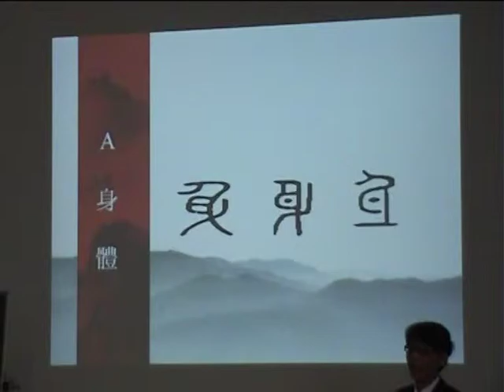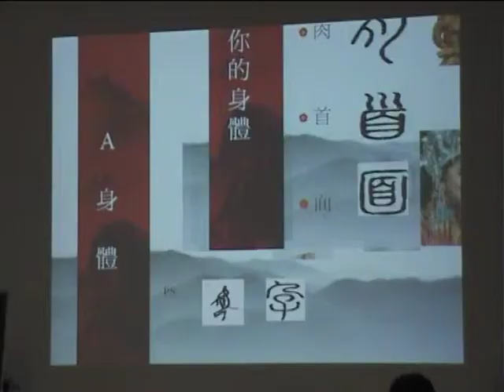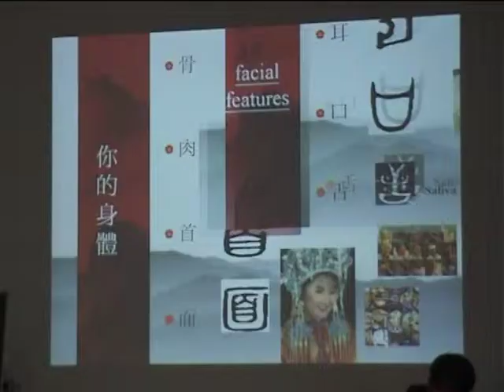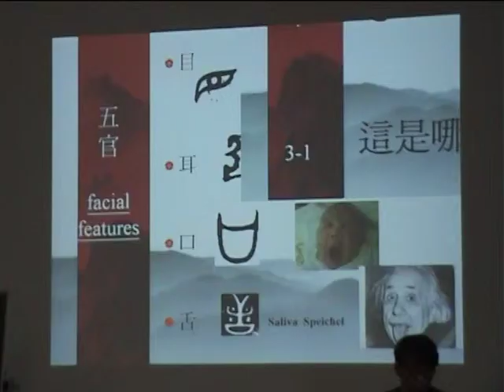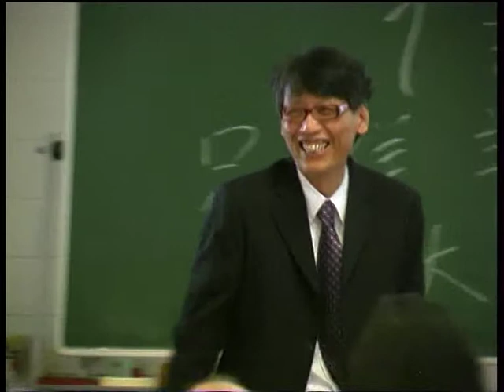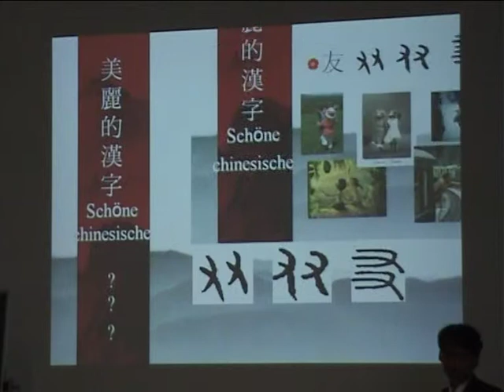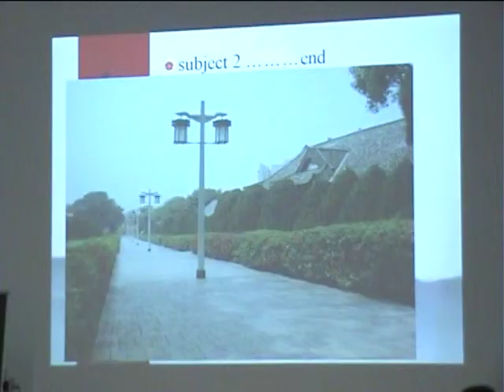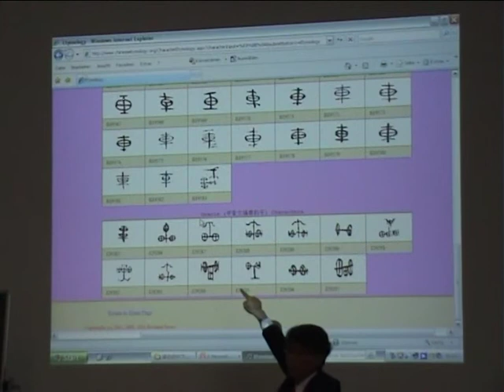2011-05-15 - 漢字的故事- Die Entwicklung der chinesischen Schrift, #05